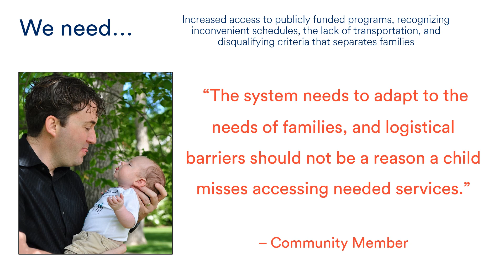Region 19: What Families Say They Need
In 2023, Birth to Five Illinois produced Early Childhood Regional Needs Assessments. These reports include both publicly available quantitative data and qualitative data from caregivers, Early Childhood Education and Care (ECEC) professionals, and other community stakeholders collected through Birth to Five Illinois Action Council and Family Council meetings, focus groups, interviews, community meetings, and surveys.

Throughout the process, regional barriers to accessing ECEC services were documented, and recommendations were developed based on the identified needs of families. This video provides an overview of the key needs in the Region, accompanied by quotes that amplify community voice.

Learn more about Birth to Five Illinois and how we are redesigning the ECEC system with families at the center